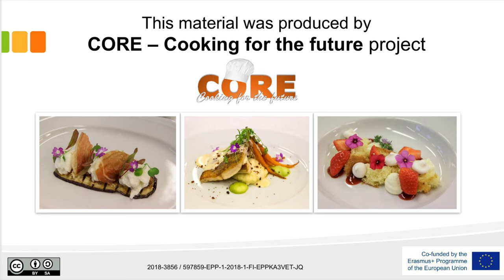Amáia Txapartegi, Gamarra Ostalaritza Eskola, Spain 2020